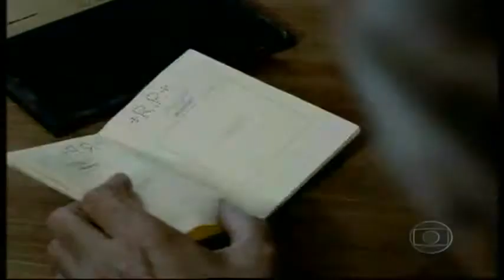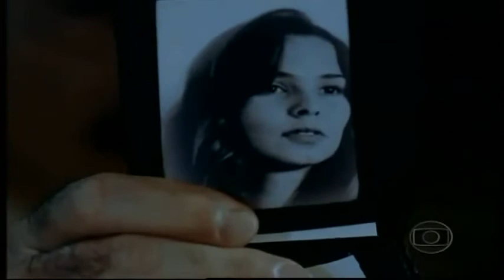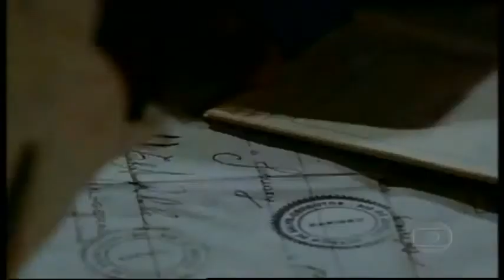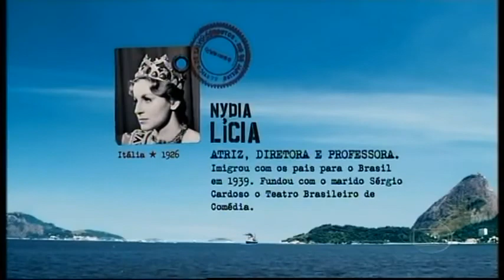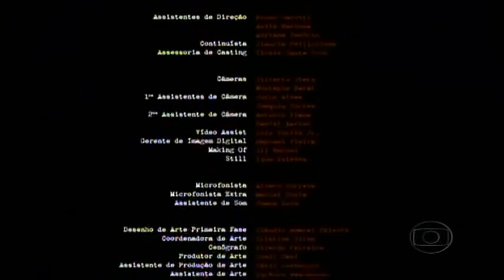Tempos de Paz